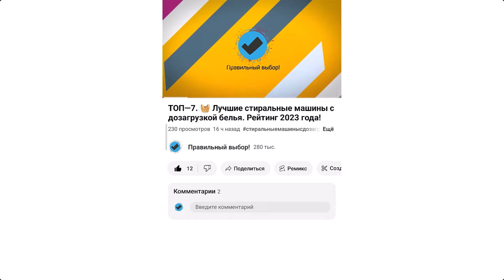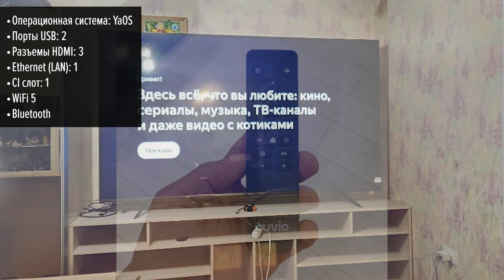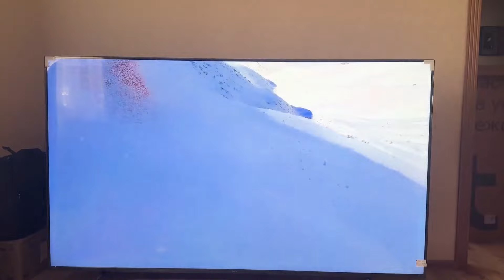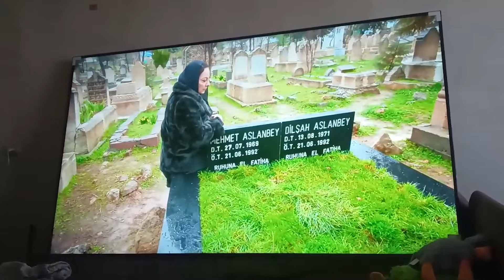Телевизор Tuvio TD86UFBTV1